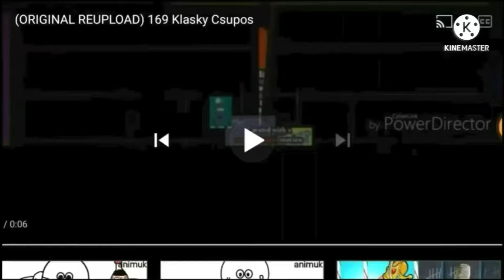181 Klasky Csupo